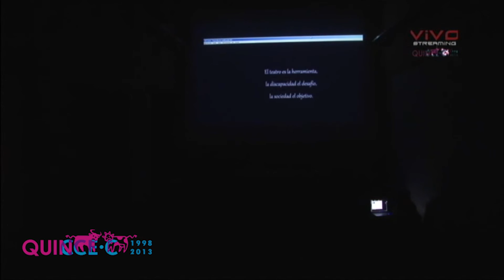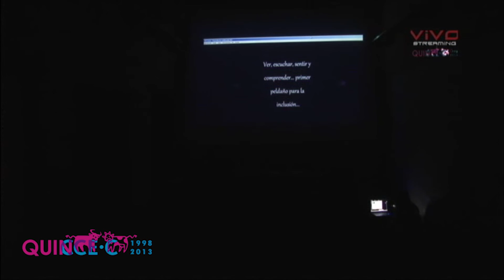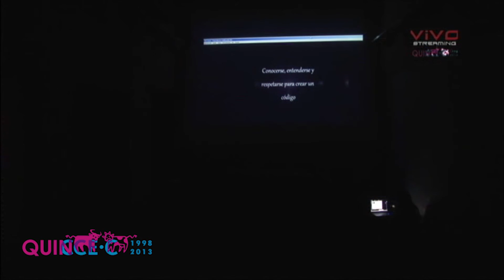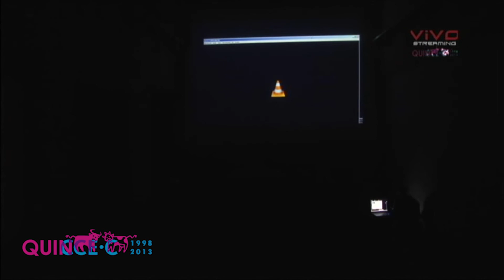Chocolate con Churros 12/9/2013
CONFERENCIA + PONENCIAS + TALLER
CHOCOLATE CON CHURROS
II Foro Nacional de Teatro para niños
Encuentro Internacional por las Jóvenes audiencias “Identidad- Memoria- Inclusión”
Córdoba Capital, 12 al 15 de setiembre 2013
Con la participación de hacedores, gestores y especialistas de Chubut, Neuquén, San Luis, La Pampa, CABA, Jujuy, Buenos Aires, Entre Ríos, Córdoba, Catamarca, La Rioja, Mendoza, Salta, Perú, Brasil, Uruguay, Chile y México.
Organiza: GITIJ (Grupo de Investigación de Teatro Infantil y Juvenil), radicado en el CePIA, Fac. de Artes, UNC / Chocolate con Churros, Teatro para jóvenes audiencias